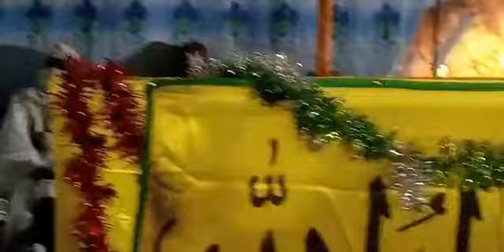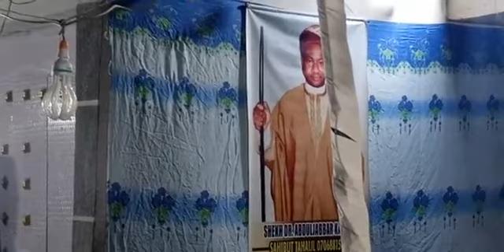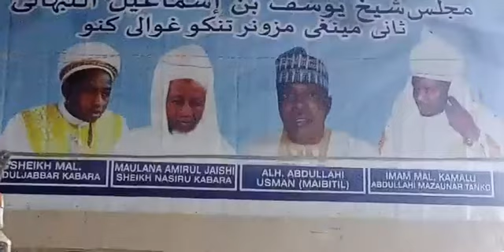Tsarkin ruhin Mahaifan Annabi Tare da Almajirin Sheikh Abduljabbar Nasir Kabara Sheikh Kamal Mazauna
Sheikh Kamal Abdullahi Mai Bitil ya gabatar da cikakken bayani akan tsarkake mahaifan Manzon Allah a wajan maulidin da ya saba gabatarwa duk shekara a karkashin jagorancin Sheikh Abduljabbar Nasir Kabara a ranar asabar 29/01/2022